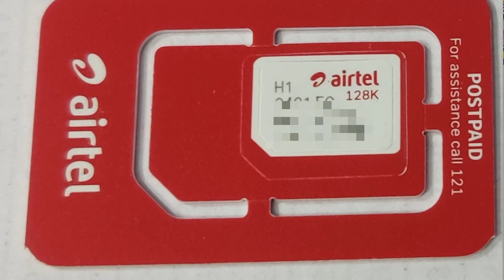Airtel Ka Retailer Kaise Bane 2024 Airtel Ka Lapu Sim Card Free Me Kaise Milega Mitra Registration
Airtel Ka Retailer Kaise Bane 2024 Airtel Ka Lapu Sim Card Free Me Kaise Milega Airtel Mitra App Lapu ID Registration Online Retailer Kaise Bane 2024

Your Query:-